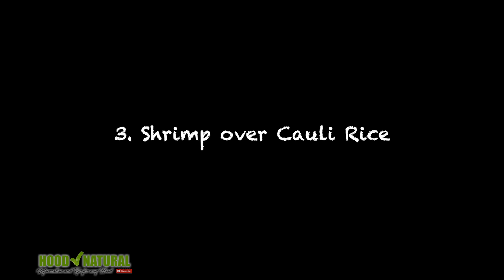5 EASY QUICK DELICIOUS RECIPES (that will leave your mouth watering)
5 Easy Quick Delicious Recipes that will leave your mouth watering

Cuisine Art Mini Prep Plus Food Processor

Green Life Cookware Set (TOXIC FREE/SAFE)

Cuisine Art Stainless Knife Set